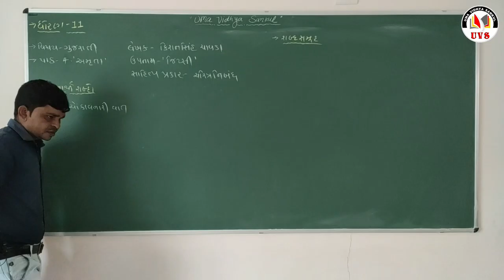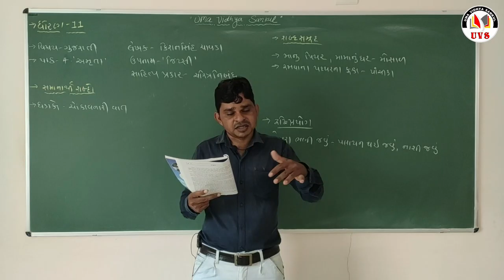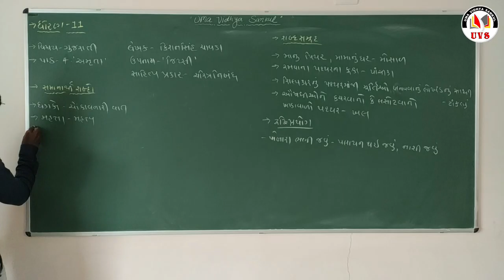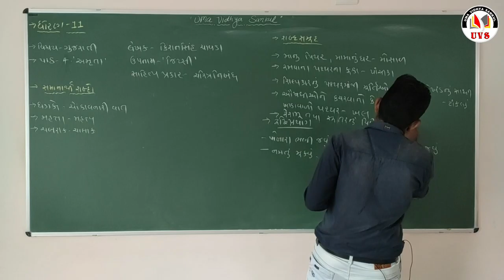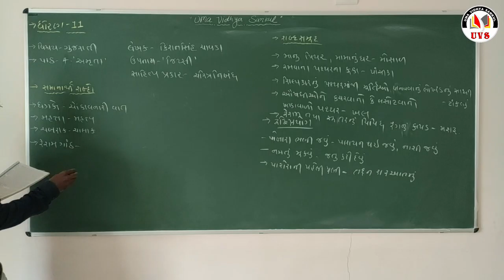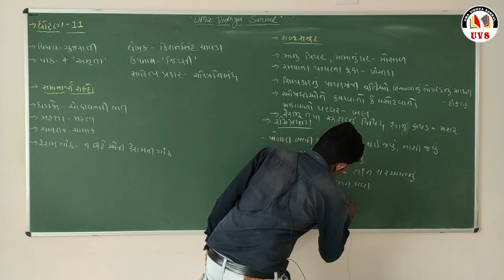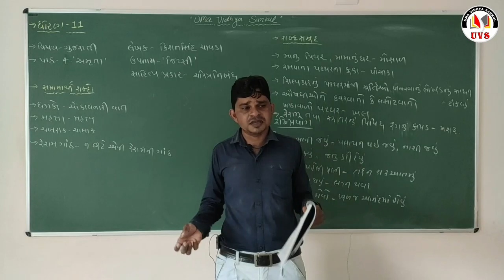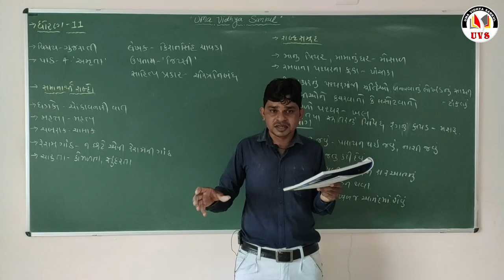Part - 3 | Gujarati | Std - 11 કોમર્સ